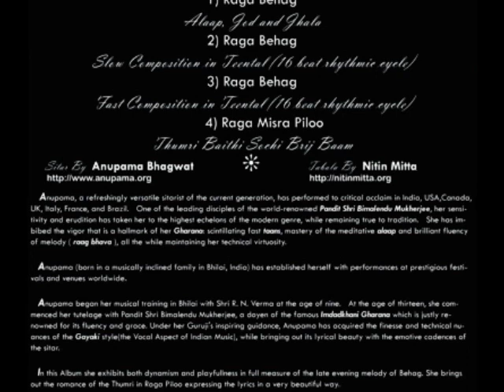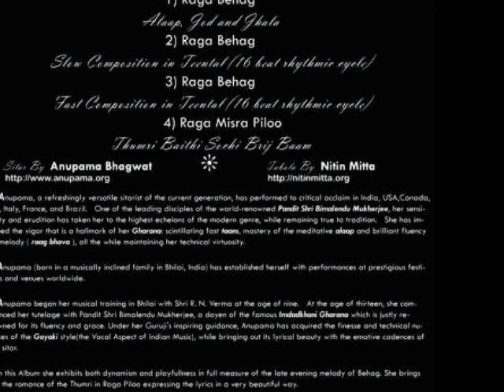ANUPAMA BHAGWAT----COLORS OF SUNSET